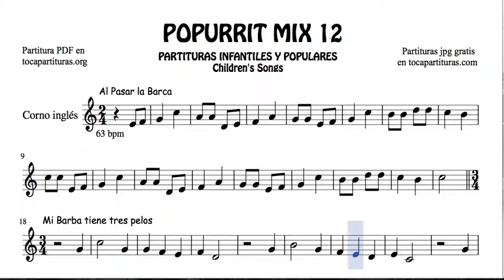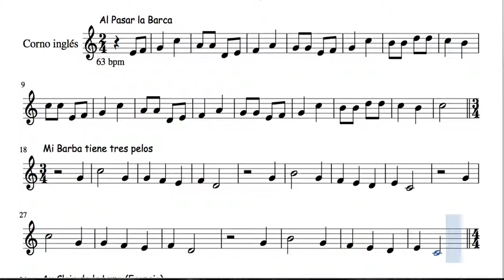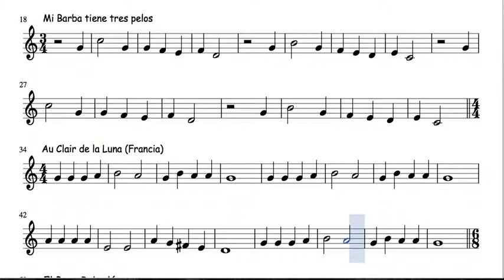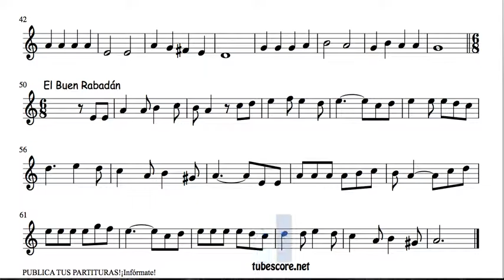12 de 30 Popurrí Mix Partituras Populares Infantiles de Corno Inglés Mi Barba Au Clair de Luna